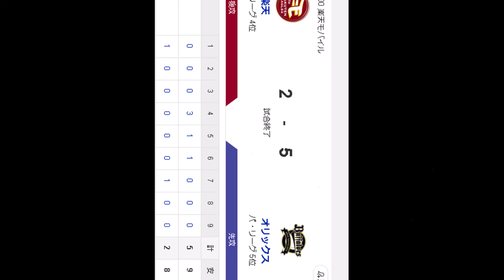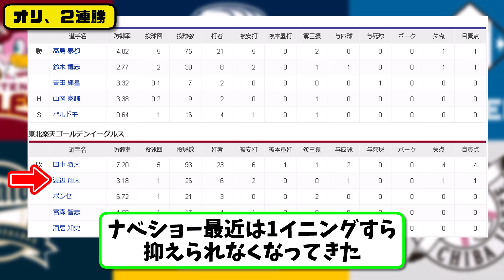【4位vs5位】オリックスバファローズが楽天イーグルスに5-2で勝利…9月28日２連勝…先発高島5回1失点2勝目…若月&セデーニョ&太田&茶野&渡部が活躍【最新・反応集・なんJ・2ch】プロ野球